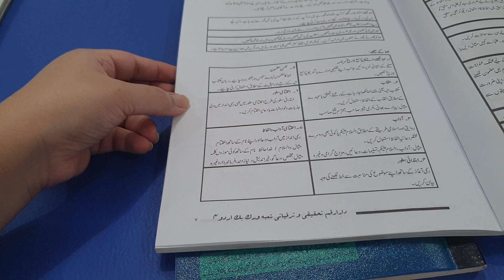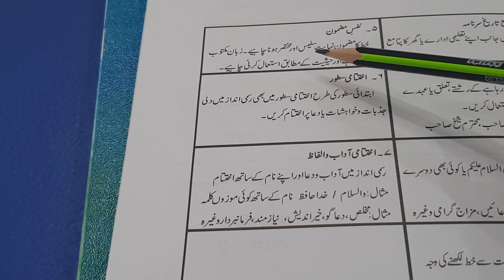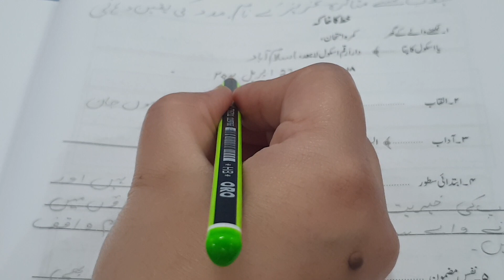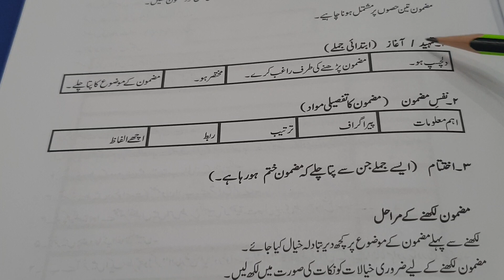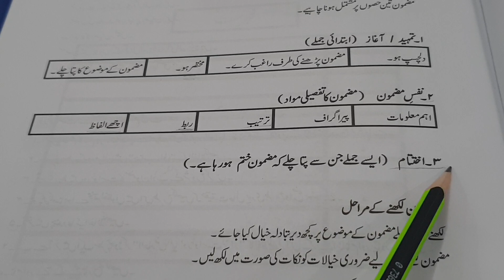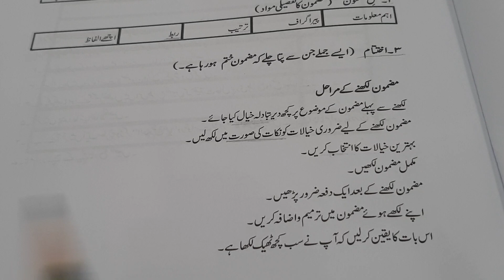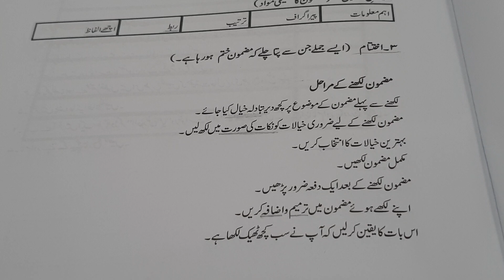Online Learning - Class 7 Urdu Lec-03-Dar-e-Arqam Schools Islamabad